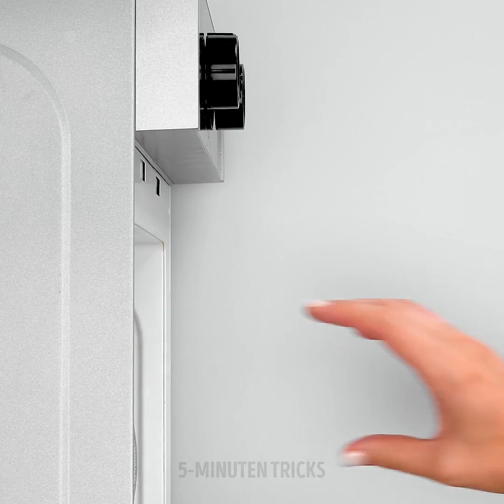19 MÖGLICHKEITEN, UM SCHNELLER ZU SCHÄLEN UND SCHNEIDEN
SAFTIGE IDEEN FÜR DIE ERNTEZEIT

Hallo zusammen! Heute präsentieren wir dir saftige und leckere Lebenstricks! Der Herbst hat angefangen und das bedeutet, dass wir noch viele leckere Früchte bekommen! Du solltest viel Obst und Gemüse essen, um gesund durch die Wintersaison zu kommen, ohne Erkältungen. Es ist aber nicht immer einfach, Obst und Gemüse richtig zu schälen, zu schneiden und zu servieren.

Damit du Obst und Gemüse gerne isst, musst du nur ein paar einfache Lebenstricks und schnelle Tipps kennen, die dein Leben verändern! Schau zu, lerne und genieße! Vergiss nicht, uns in den Kommentaren zu sagen, welche Idee deine Lieblingsidee war.

Jeder liebt Wassermelonen, aber nur wenige Menschen wissen, wie man sie schält und richtig serviert. Mit unseren fantastischen Tricks wirst du lernen, Wassermelonen im Handumdrehen zu schälen und zu servieren! Schau dir an, wie du Wassermelonen kernlos servierst!

Glaubst du, dass es quadratische Orangen gibt? Wir sagen ja! Wir werden dir sogar beibringen, wie du das machst. Du brauchst nichts Besonderes, um diese überraschende Idee zu wiederholen - nur ein paar Holzstücke, Klebeband und das war's!

Schau dir dieses Video bis zum Ende an und lerne, wie du Mangos servierst!

ZEITMARKEN:

0:20 - Wassermelone servieren
1:27 - Zwiebeln schneiden
3:33 - Kirschtomaten schneiden
6:09 - Pilzen schneiden